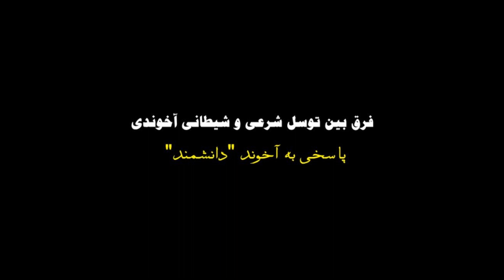توسل شرعى و شيطانى - پاسخی به آخوند جاهلمند (زنديق مهدى دانشمند)